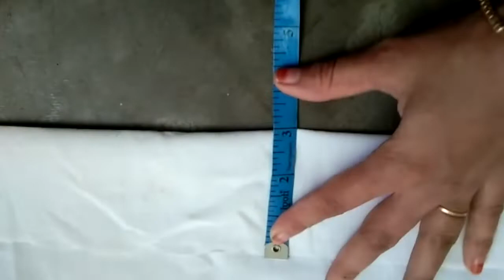Handmade diaper easy at home in Tamil How to make cloth Diaper in Veshti newborn Baby Diaper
In this video Made for how to stitch newborn  baby diaper at home .its easy to wash and reuse.
We are here to share you our traditional Tamil cooking recipe to all of you. The cooking recipes shown here was easy to make in home within few minutes.